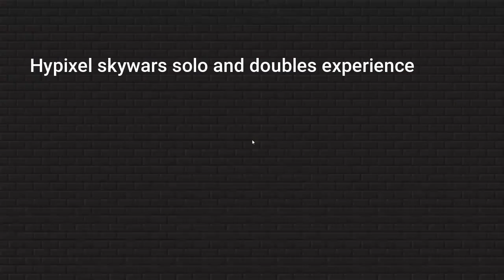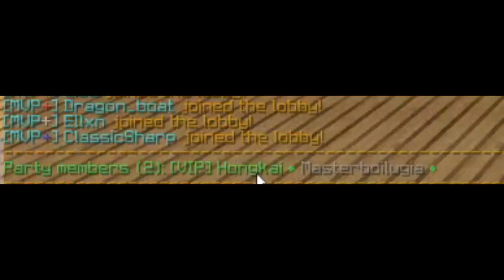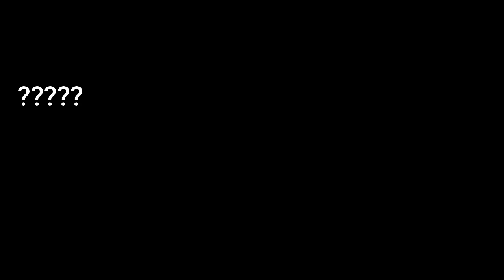Hypixel Skywars Solo And Doubles Experience #1 (w/ Masterboilugia)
doubles and solo skywars, many interesting things happened...